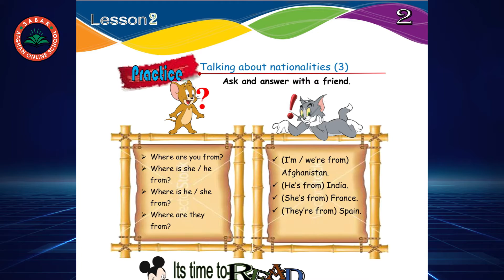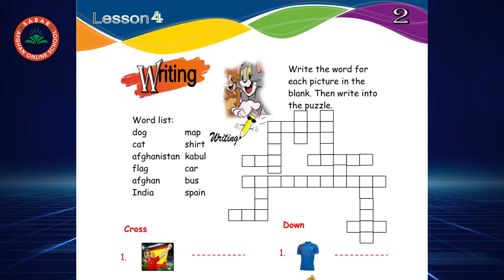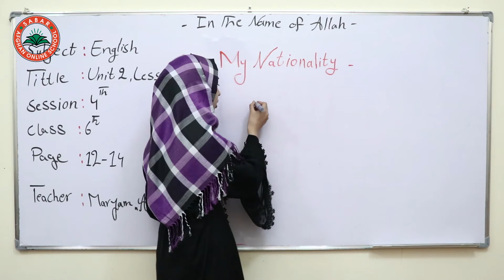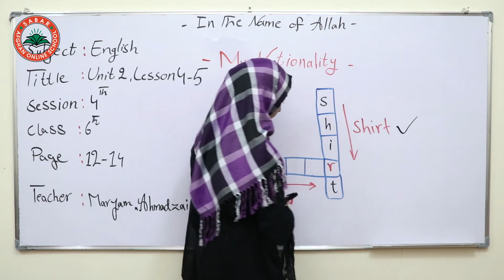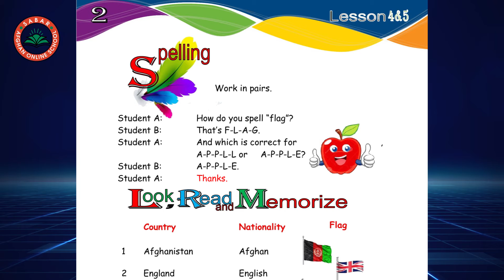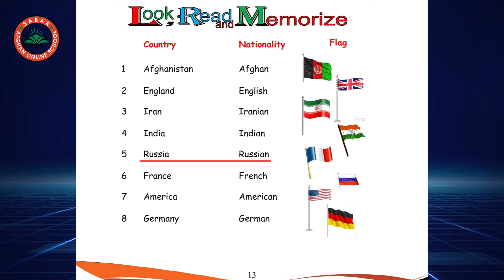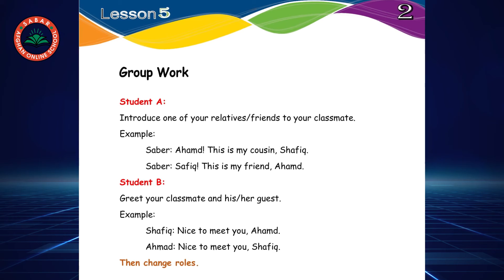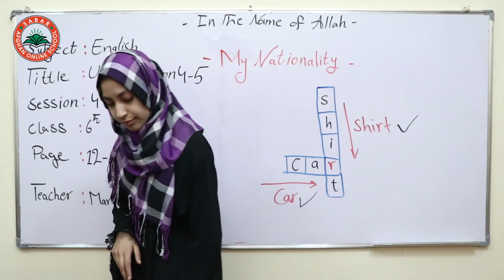Class 6 - English | Writing _ Lesson 4 / انگلیسی پنځم ټولګی - لوست 4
Afghanistan, Students, book, bus, Teacher, Car, Man, Uniform, Goat, Notebook, School, Hat, Dog,